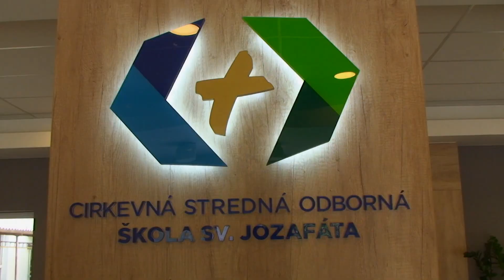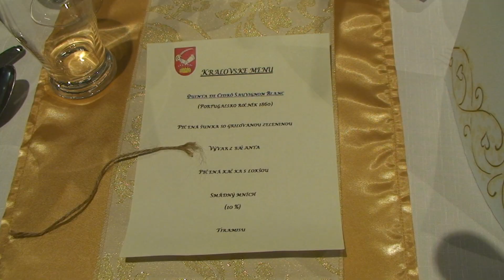Prezident na návsteve CSOŠ sv. Jozafáta v Trebišove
Prezident Slovenska, Andrej Kiska navštívil CSOŠ sv.Jozafáta v Trebišove. Voľne sa porozprával so žiakmi a ich učiteľmi, aj s tými ,ktorí práve v tento deň absolvovali záverečné skúšky. Po celý čas ho  doprevádzal riaditeľ školy, Slavomír Partila. Učiteľka odb.predmetov, Martina Tirpáková  mu podarovala svoju knihu z oblasti gastronómie.